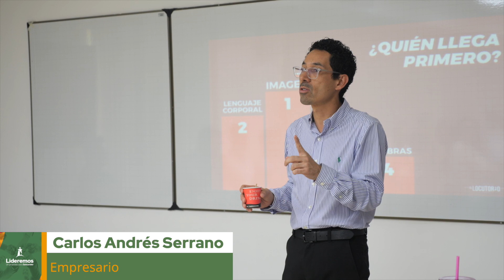Él es Carlos Andrés Serrano, empresario y estudiante del programa 'Lideremos'🎓💼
Él es Carlos Andrés Serrano, empresario y estudiante del programa 'Lideremos'🎓💼, según su opinión, una palabra resume todo lo aprendido hasta ahora: "Escuchar".

Hagamos eco de esta valiosa lección, y abramos nuestros oídos y corazones a los demás. A través de la escucha, podemos generar un cambio positivo en la comunidad y construir un futuro lleno de comprensión y empatía. 🤝✨

¿Estás listo para cambiar el mundo a través de la poderosa herramienta de la escucha? ¡Únete a 'Lideremos' y descubre cómo puedes marcar la diferencia!